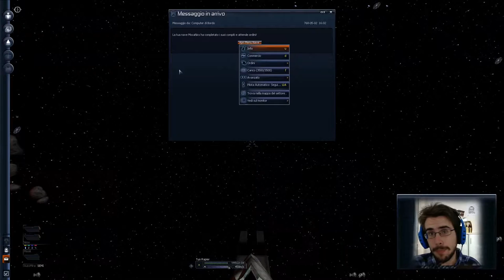Argon Prime - X3 Terran Conflict [E11] - Gameplay Ita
Finalmente, come piloti argon, ritorniamo alla nostra patria, alla capitale di tutti i possedimenti Argon: Argon Prime!